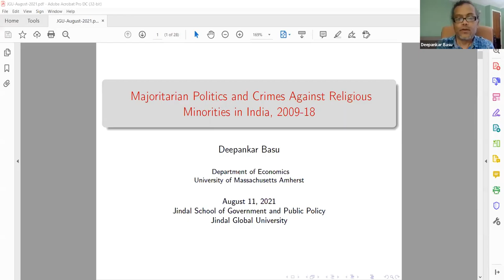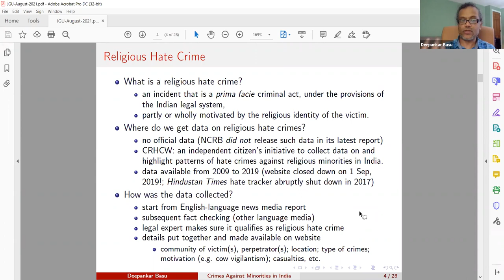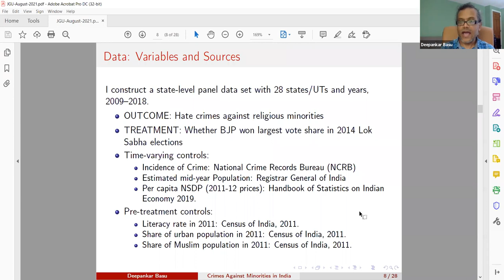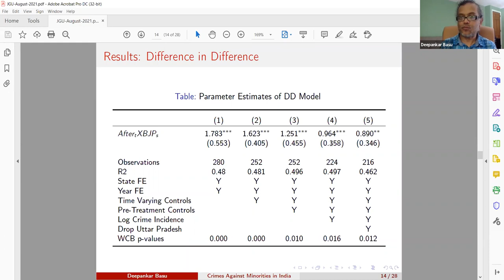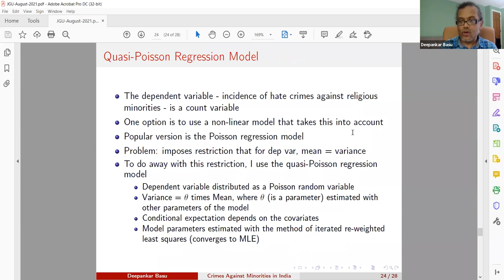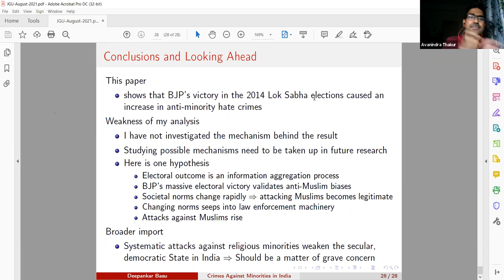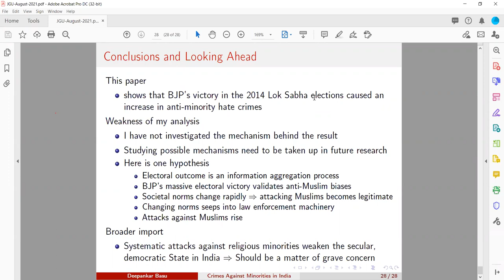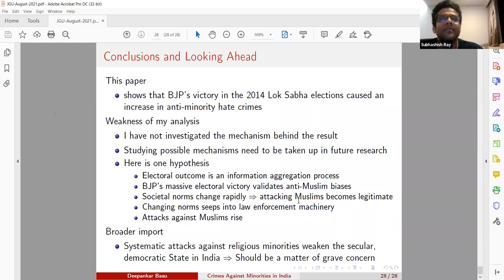JSGP Open Lecture by Professor Deepankar Basu, dated Wednesday, 11 August 2021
JSGP Open Lecture on "Majoritarian Politics and Hate Crimes Against Religious Minorities: Evidence from India, 2009-18" by Prof. Deepankar Basu, Associate Professor and Graduate Program Director, Department of Economics, University of Massachusetts Amherst, on Wednesday, 11 August 2021